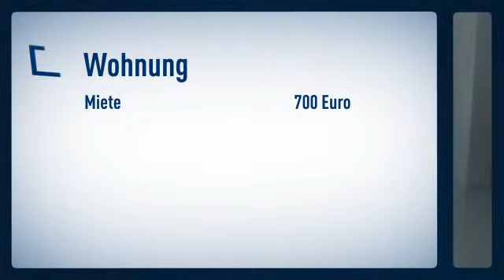Monheim-Baumberg: Helle Erdgeschoßwohnung in einem gepflegten 4-Familienhaus. Die Wohnung verf